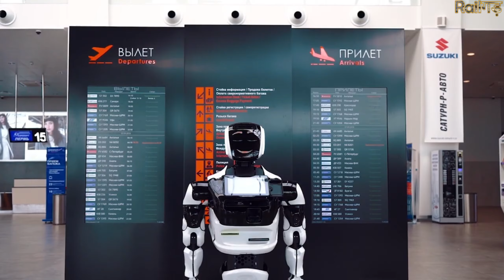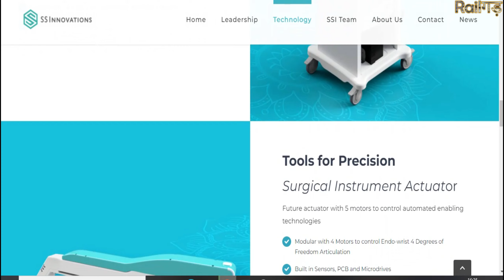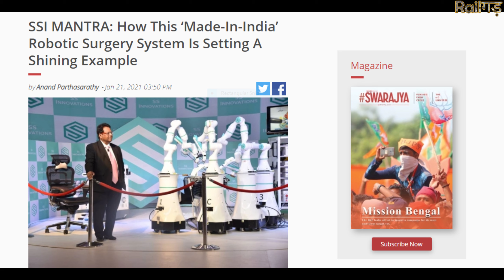100% Made in India startup develop medical robot system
Indian railways
Railway station
India

Bombardier transportation
Alstom

BEML has so far manufactured 370 metro coaches in India.BEML manufactures these metro coaches in Bangalore India. Moreover, BEML has got the order to manufacture 378 Metro coaches for Mumbai Metro. BEML was started in the year 2015 and manufactures metro coaches to below mentioned metro cities

Delhi Metro
Jaipur Metro
Bangalore Metro(Namma Metro)
Mumbai Metro